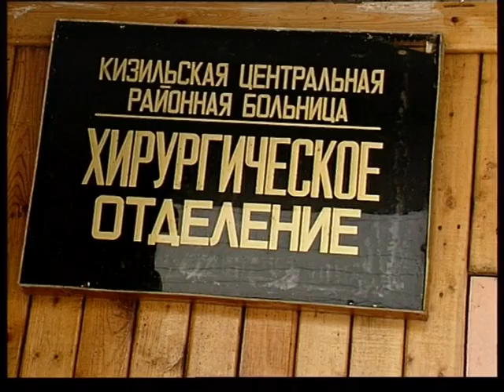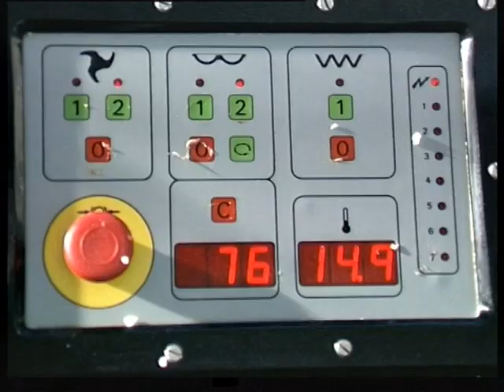Kizil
Магнитогорский корреспондентский пункт ЧГТРК - Кизил, Magnitogorsk correspondent offise off ChGTRK - Kizil